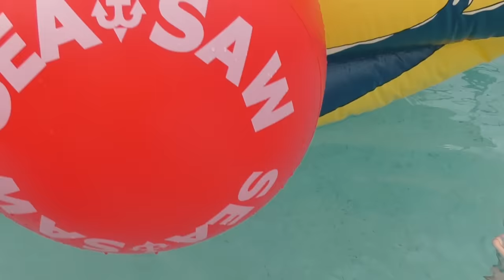Water Slide ! Elsa and Anna toddlers - pool playdate - Barbie - floaties - swim - water fun - splash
This toys dolls parody video shows ELSA & ANNA toddlers having
fun pool day! Their friends Barbie, Ariel, Tiana, Chelsea, Rapunzel and are enjoying a sunny day while kids are sliding on a giant water slide and use their floaties. Watch the video and enjoy!